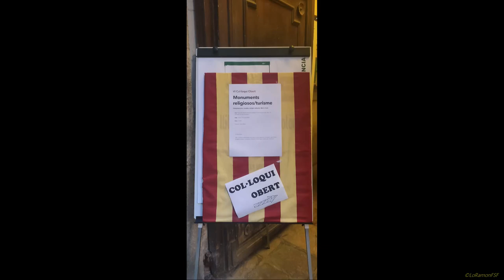VI Col•loqui Obert–Monuments religiosos i turisme. Reial Societat Arqueològica Tarraconense 31082023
Monuments religiosos/Turisme, com inicial.

 Monuments religiosos i turisme pot servir per sentir que en pensa la gent de la “ocupació” de la Part Alta.

No diem “Temples” per evitar significats.
Però poden incloure des de Stonehenge, el Temple d’Abu Simbel, el de Salomó a Jerusalem, el d’August a Tàrraco, Hagia Sofia, La Kaaba, el Vaticà, Compostela, Lourdes, La Sagrada Família o la catedral de Tarragona.

Els significats arquitectònics i els simbòlics.
També la oració versus els “selfis” com a rituals.

Les preguntes:

Què són monuments religiosos?,
Per què s’han construït?
Per a què hi va la gent?
Les peregrinacions són (eren) turisme?
S’ha de pagar a un monument o són espais de la vida transcendent?
De qui són?
A Tarragona què és més important: les ruïnes romanes o les medievals?

Lloc:
Pati \ Jardi  de La Reial Societat Arqueològica Tarraconense

Hora:
19h

Presenta :
Xavier Allué.

Tarragona
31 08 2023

Reial Societat Arqueològica Tarraconense és una associació cultural sense ànim de lucre que té actualment unes 350 persones associades i un règim d'intercanvi del Butlletí Arqueològic amb 235 entitats, la qual cosa suposa la difusió de la informació de la Societat arreu del món.